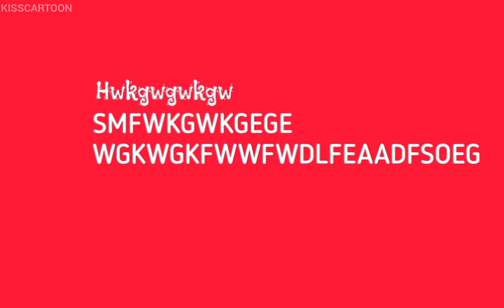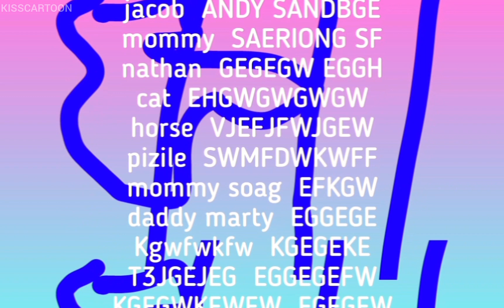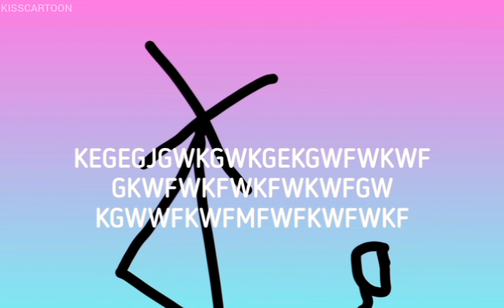DIARY OF A WARRTY 2012 KISSCARTOON